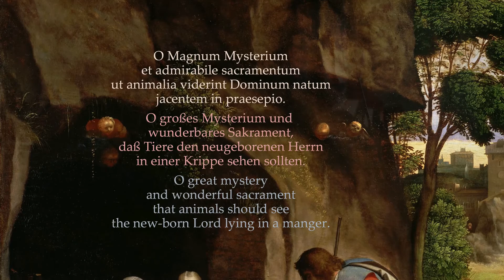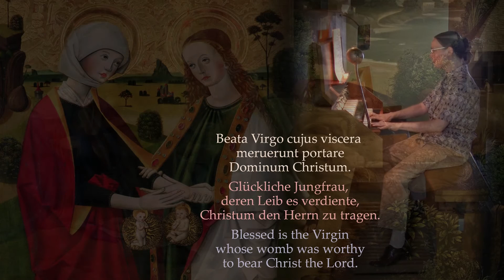Milhaud O Magnum Mysterium / O Great Mystery, Ute Neumerkel Voice & Organ TEXT Latin Deutsch English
Milhaud's religious piece for solo voice and organ after "O Magnum Mysterium", a part of the Christmas Nocturne text, No. 3 of Darius Milhaud's cycle "5 Prières", five prayers. [MUSIC begins 0:14 DEUTSCH unten] At first the mystery is glorified that animals could see the new born Jesus child. Then the text reminds how blessed Maria was to bear Jesus Christ. Finally appears the beginning of the Ave Maria. Milhaud's unfortunately quite unknown sacred music piece for organ and vocals has a mystic touch and fits as well for Advent as for Christmas.
Ute Neumerkel sings and at the same time plays the organ. Latin and English text in the video.
More about the musician and film artist Ute Neumerkel, also in English
"O Magnum Mysterium", nach einem Responsorium der Weihnachts-Nokturn, ist das dritte der "Cinq Prières", den 5 Gebeten, einem christlichen Zyklus für Solostimme und Orgel. Zuerst wird das Mysterium besungen, dass Tiere das neugeborene Jesuskind in der Krippe sehen konnten (im Gemälde links). Dann wird die Seligkeit Marias gepriesen, dass sie Jesus in ihrem Leib tragen durfte. Schließlich kommt der erste Teil des Ave Marias. Darius Milhauds Vertonung für Stimme und Orgel hat mystischen Charakter. Das geistliche Musikstück passt sowohl zum Advent als auch zu Weihnachten und ist zugleich ein Marienlied.
Ute Neumerkel singt und spielt zugleich an der Orgel. Der komplette lateinische Text mit deutscher Übersetzung steht im Video.